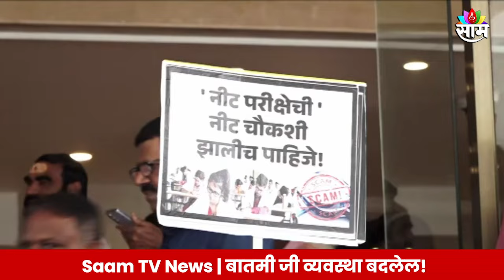Vidhan Bhavan Exam Protest : विधानभवनाच्या पायरीवर विरोधकांचा NEET पेपरफुटीवरून आंदोलन| Marathi News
Vidhan Bhavan Exam Protest : विधानभवनाच्या पायरीवर विरोधकांचा NEET पेपरफुटीवरून आंदोलन|